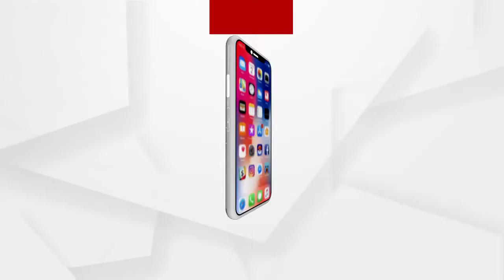ସାତ ସମୁଦ୍ର ପାର କରି ଓଡ଼ିଆ କଳାକାରଙ୍କୁ ମିଳିଲା ସହାୟତା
ସାତ ସମୁଦ୍ର ପାର କରି ଓଡ଼ିଆ କଳାକାରଙ୍କୁ ମିଳିଲା ସହାୟତା । ଆମେରିକାରୁ ଓଡ଼ିଶାର କଳାକାରଙ୍କୁ ସହାୟତା । ଦୁଇ ଓଡ଼ିଆ ଭଉଣୀଙ୍କ ସହାୟତା ପ୍ରଦାନ । ସୁଦୁର ଆମେରିକାରେ ବାସ କରୁଥିବା ଦୁଇ ଓଡ଼ିଆ ଭଉଣୀ ଶ୍ରୁତି ମିଶ୍ର ଓ ସ୍ୱାତୀ ମିଶ୍ରଙ୍କର ଓଡ଼ିଶାର କଳାକାରଙ୍କ ନିମନ୍ତେ ଆର୍ଥିକ ସହାୟତା ଯାହାକୁ ନେଇ ବର୍ତ୍ତମାନ ସବୁଠି ଛୁଟିଛି ପ୍ରଶଂସାର ସୁଅ ..